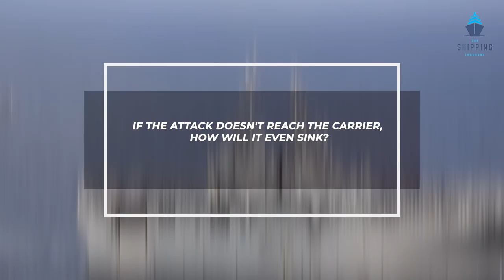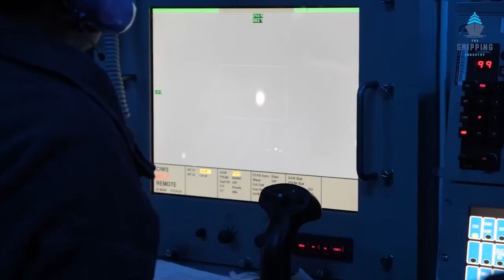The Insane Stability that keeps an Aircraft Carrier from Sinking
The Titanic is one of the biggest ship sinking tragedies ever in history. It took place in 1912. Even after being one of the technologically excellent ships, its fate was to sink due to collision with an iceberg. So how do you think a much bigger body on the sea doesn't sink?
Think about an aircraftcarrier; how are these massive vessels keeping afloat on the sea? In today's video, we will find out how aircraft carriers don't sink into the sea. So let's get started.

About The Shipping Industry
🎥 Videos about shipping, maritime life, US Navy and more
🎨 Written, voiced and produced by The Shipping Industry